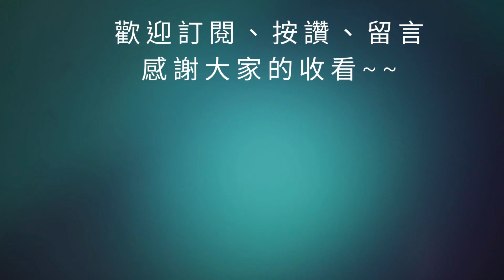【三國志幻想大陸】奇策挑戰天下無雙呂布攻略法｜破億傷害隊伍分享｜隊伍構成完整分析｜全字幕影片｜雞腿葛格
如果覺得這部影片 有幫助到你們
00:00 開始
08:20 結尾 幫訂閱+++ 謝啦